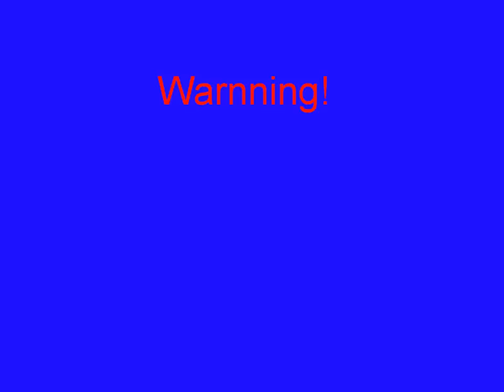xtreme air vents Taeser , 2011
Produced by themikesuter